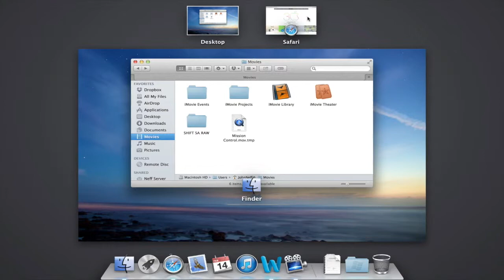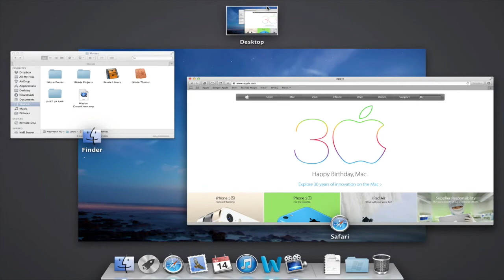Close a Space in Mission Control on a Mac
In this video I demonstrate how to close Mission Control (a space) on a Mac. In this video I am using Mac OSX Mavericks.

Note: This video is part of a series on Mac OSX.

To learn more about the author of this video please visit one of the following links: